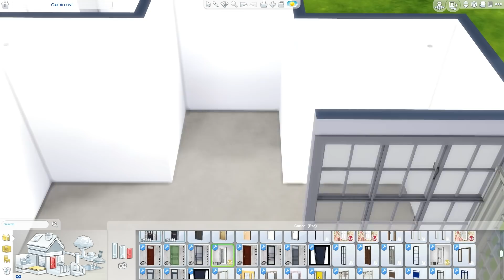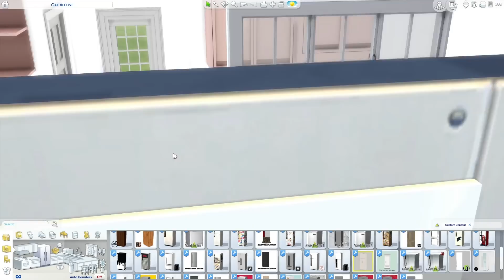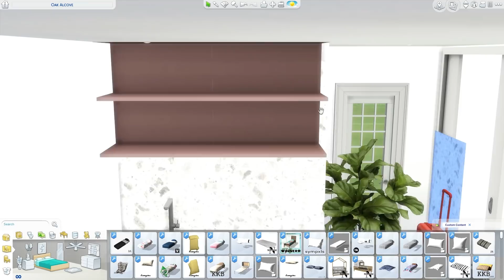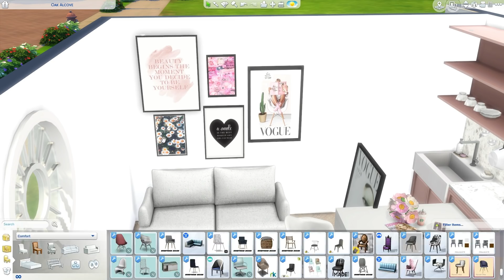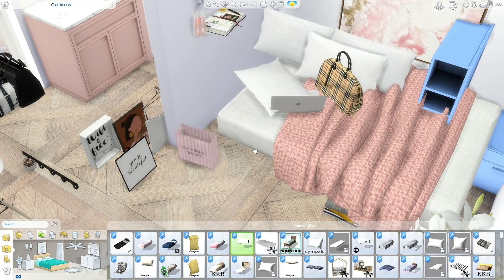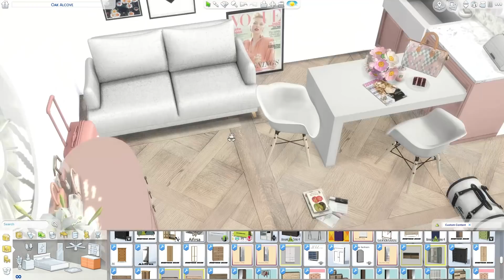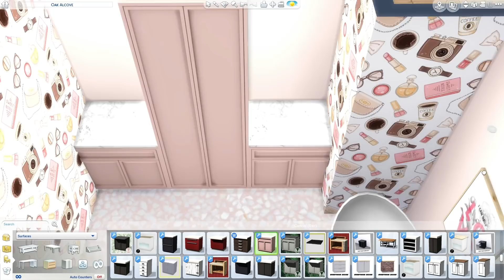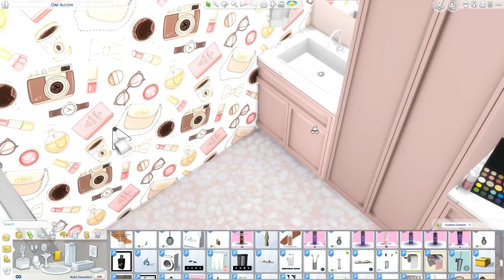BARBIES MICRO APARTMENT + CC LINKS | The Sims 4 | CC Speed Build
Hi guys! Happy Saturday!!! What are you all up to this weekend? Super hot today, so will be trying to stay cool... Have fun and enjoy barbies micro apartment. Love you!! CC links are on my tumblr.. thesimsgalleryyt